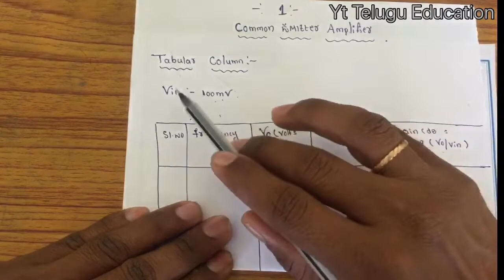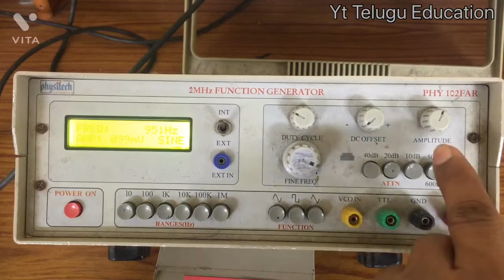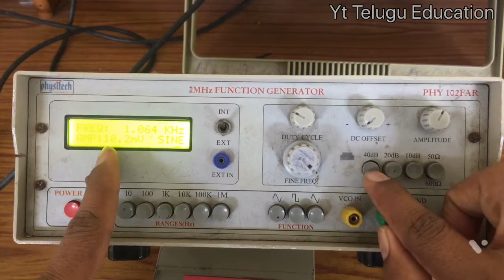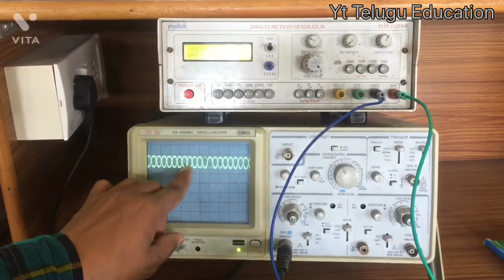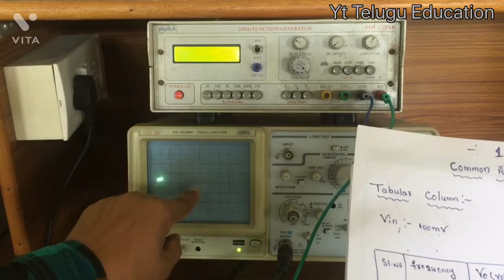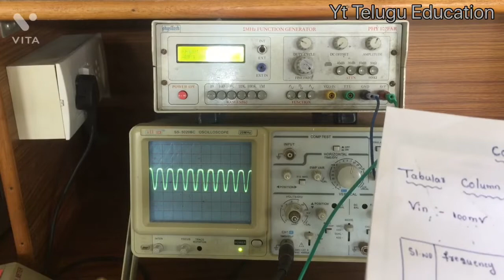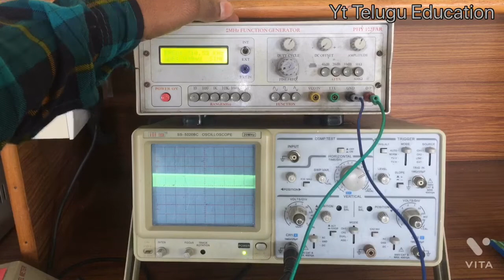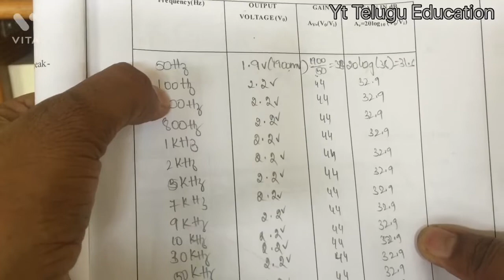CE Amplifer Experiment in Telugu 2022 l Common Emitter Amplifier Lab Experiment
CE amplifer Experiment in Telugu 2022 l Common Emitter Amplifier Lab Experiment by ytTeluguEducation

Support me